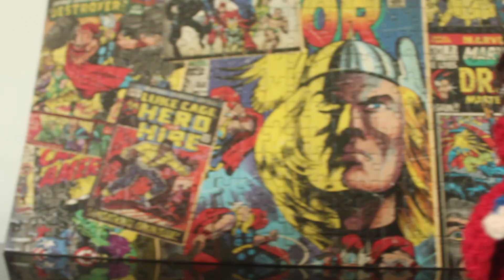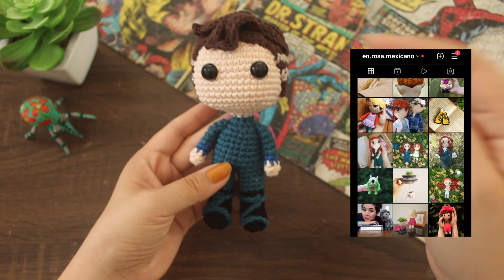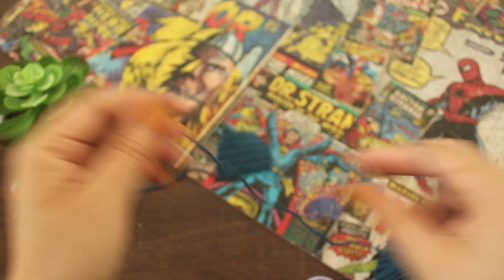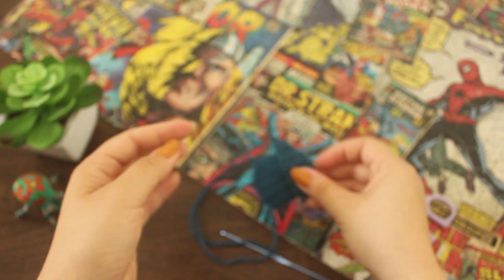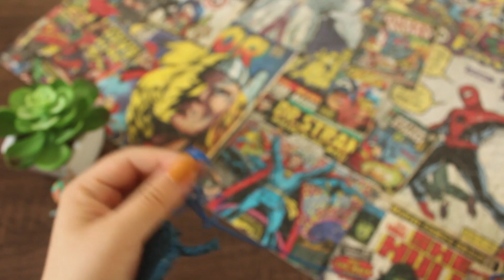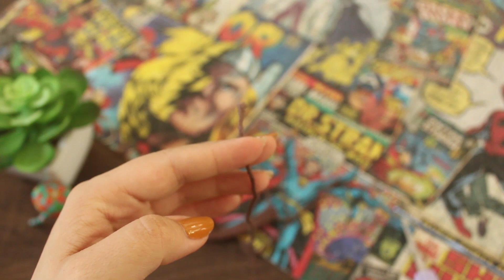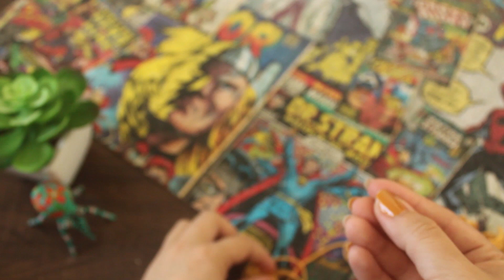Dr Strange Funko pop// Amigurumi Tutorial// parte 4 de 4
Hola mis hermosas tejedoras! El día de hoy te quiero compartir, el toturial de drstrange en Funko pop. Espero te guste!!! 🎉

¡Ahora tu puedes ayudarme a seguir creando mas contenido!